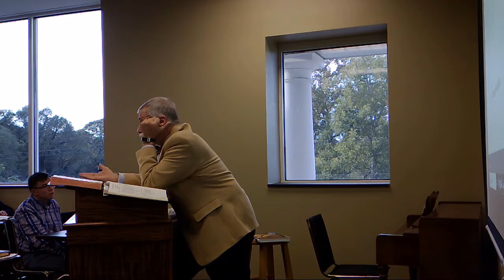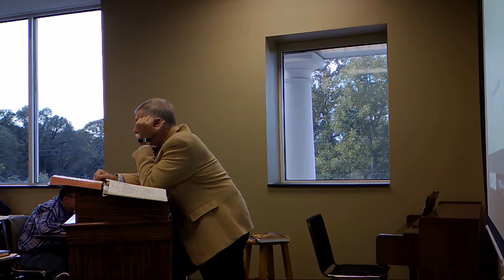ST11-Intro to Reformed Theology-10232018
This is the fall 2018 seventh lecture for Introduction to Reformed Theology (ST11) taught by Dr. Joseph A. Pipa, Jr.